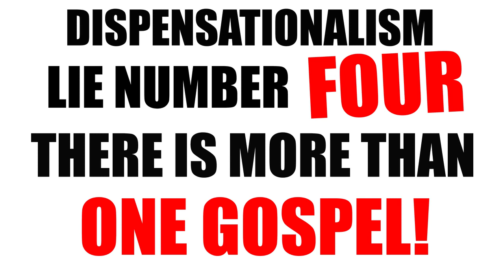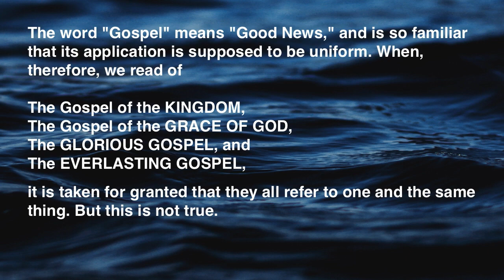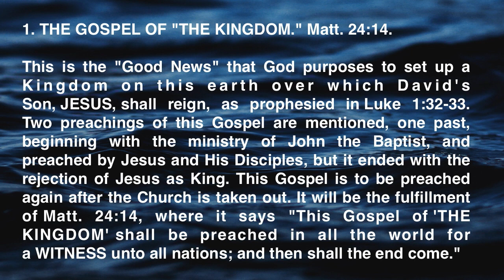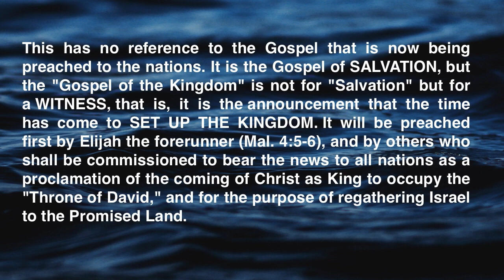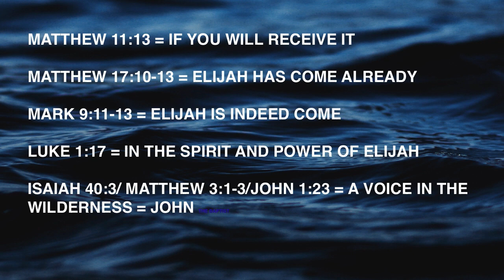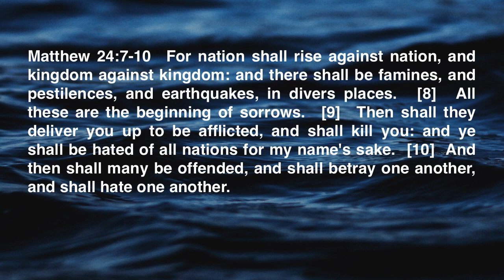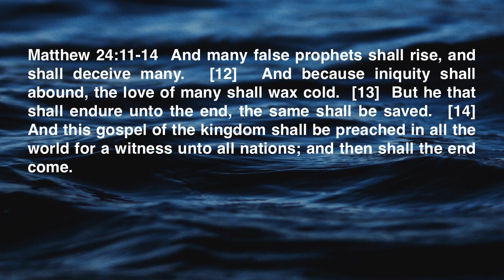Dispensationalism Lie Number Four: There Is More Than One Gospel!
In this video I quoted the well known Dispensationalist teacher Clarence Larkin and I used his own words from his book and this is what he said:

“The word "Gospel" means "Good News," and is so familiar that its application is supposed to be uniform. When, therefore, we read of

The Gospel of the KINGDOM,
The Gospel of the GRACE OF GOD,
The GLORIOUS GOSPEL, and
The EVERLASTING GOSPEL,

It is taken for granted that they all refer to one and the same thing. But this is not true.”

In the video I made it very clear that there is only ONE Gospel of Jesus Christ and that is the “gospel of the Kingdom” that he preached and which he declared would be preached as a witness to all nations before the END would come. Mr Clarence Larkin stated otherwise. He went on to say the following:

1. THE GOSPEL OF "THE KINGDOM."
Matt. 24:14.

“This is the "Good News" that God purposes to set up a Kingdom on this earth over which David's Son, JESUS, shall reign, as prophesied in Luke 1:32-33. Two preachings of this Gospel are mentioned, one past, beginning with the ministry of John the Baptist, and preached by Jesus and His Disciples, but it ended with the rejection of Jesus as King. This Gospel is to be preached again after the Church is taken out. It will be the fulfillment of Matt. 24:14, where it says "This Gospel of 'THE KINGDOM' shall be preached in all the world for a WITNESS unto all nations; and then shall the end come."

This has no reference to the Gospel that is now being preached to the nations. It is the Gospel of SALVATION, but the "Gospel of the Kingdom" is not for "Salvation" but for a WITNESS, that is, it is the announcement that the time has come to SET UP THE KINGDOM. It will be preached first by Elijah the forerunner (Mal. 4:5-6), and by others who shall be commissioned to bear the news to all nations as a proclamation of the coming of Christ as King to occupy the "Throne of David," and for the purpose of regathering Israel to the Promised Land.”

Jesus Christ told his followers that the Gospel of the kingdom would be preached until the END of the world. There was not even an inkling that there were different versions of the gospel in his statement to his followers.

Matthew 24:14  And this gospel of the kingdom shall be preached in all the world for a witness unto all nations; and then shall the end come.

Mr Clarence Larkin the author of Dispensationalist Truth made a clear difference between the “Gospel of the Kingdom” which Jesus Christ the creator of all things declared would be preached until the end and the Gospel that is being preached NOW which is the Gospel of SALVATION. Mr Larkin went on to say that the Gospel of the Kingdom STOPPED after Israel rejected Jesus as King. He went on to say  that this gospel (Kingdom gospel) would begin again AFTER the church is taken out. (obviously the rapture). That was the point that I was making in these videos. I was pointing out the heresy of HIS Dispensational teaching.